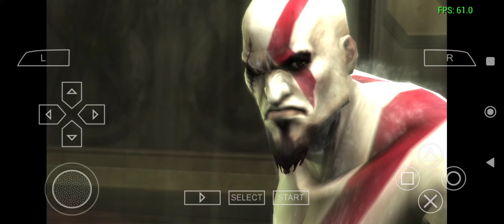GOD OF WAR GHOST OF SPARTA PART1 1080 60FPS PSP EMULATOR